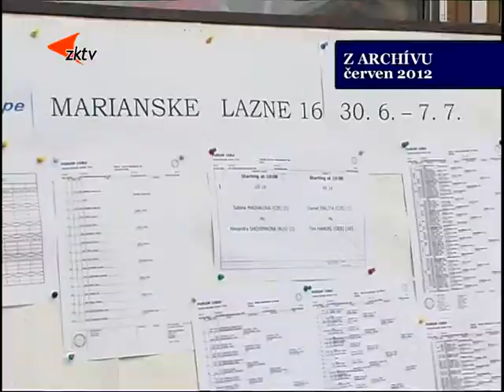7 Z archívu Tenisový turnaj juniorů